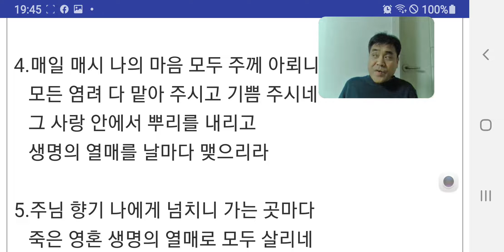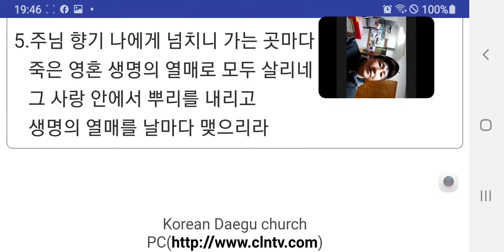"우리는 하나님의 걸작품"[청송동산 월요잔치]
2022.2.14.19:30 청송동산